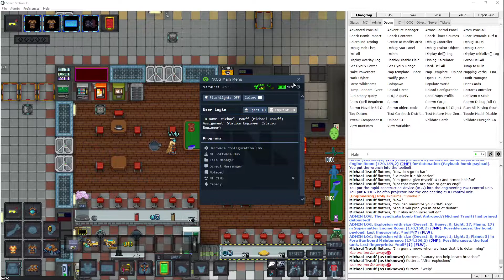SS 13 TG: How to save SM when it is delaminating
A tutorial on how to save SM from delam (hard mode)